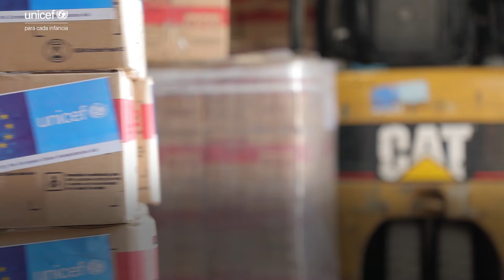Un tratamiento para salvar la vida de los niños con desnutrición grave | UNICEF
Por qué una pasta a base de cacahuetes está salvando la vida de millones de niños.